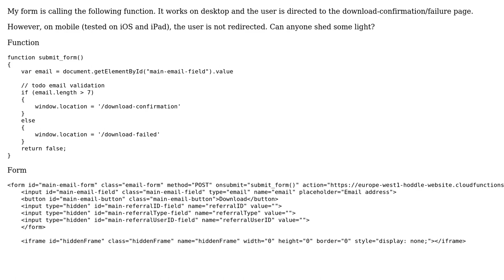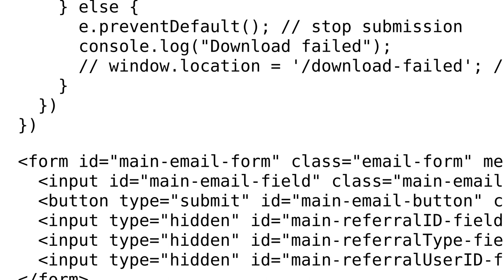Javascript form not redirecting on submit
With thanks & praise to God, and with thanks to the many people who have made this project possible! You are responsible for your own actions.